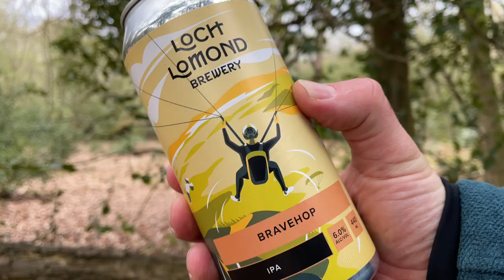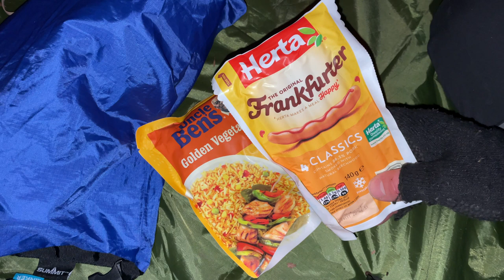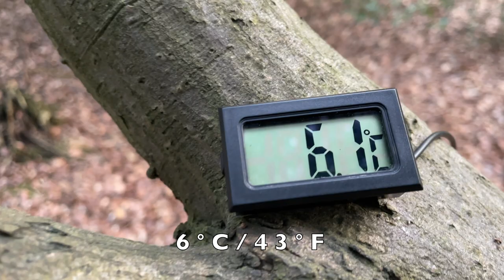Hiking & Wild Camping Centenary Walk | 15-MILE FOREST ADVENTURE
We are back folks!  It's been 8 long months since my last wild camp and so I really needed this.  Join me as I escape the city for a 15-mile solo forest hike and wild camp.  I test out my NEW purchase: the Alpkit Hunka XL bivvy bag alongside my trusty DD 3x3m multi-cam tarp.

Ben